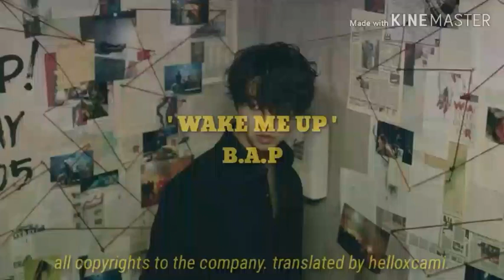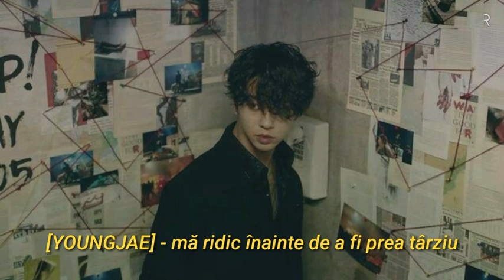Wake Me Up by B.A.P; romanian lyrics video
versurile în română pentru 'Wake Me Up' de la B.A.P.

translated by helloxcami. all copyrights owns to the company and artist.